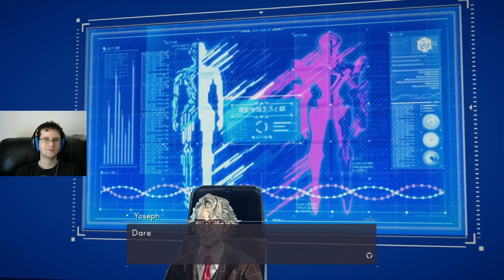Astral Chain Stream Part 2- Lappy is happy